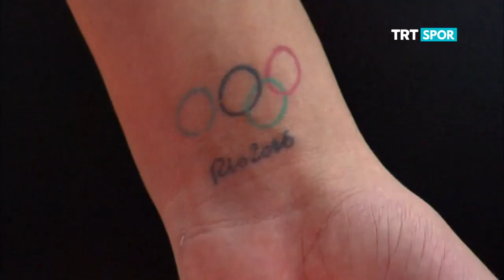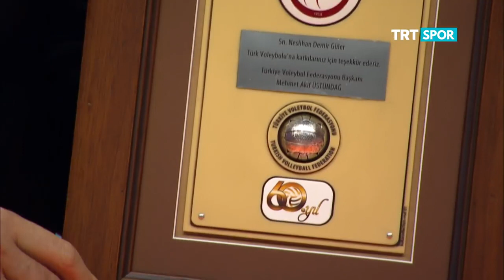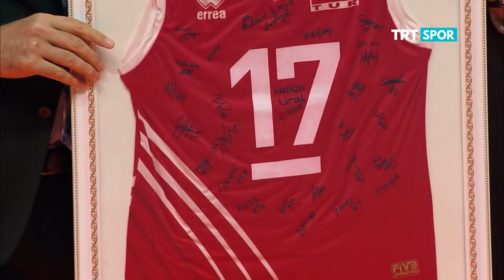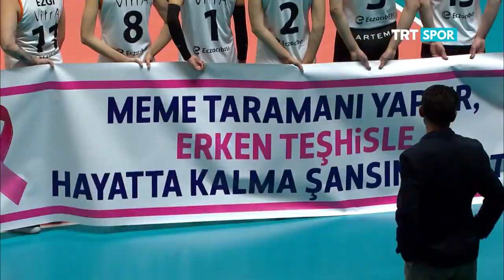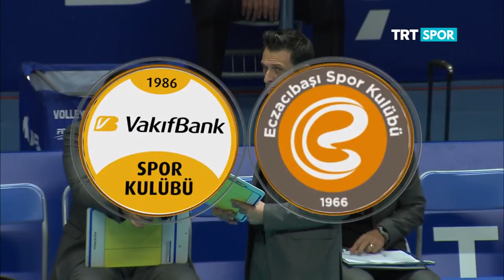[Kim Yeon Koung] Eczacibasi Vitra vs Vakifbank - Turkish Volleyball Super Cup 2018 (10-31-2018)